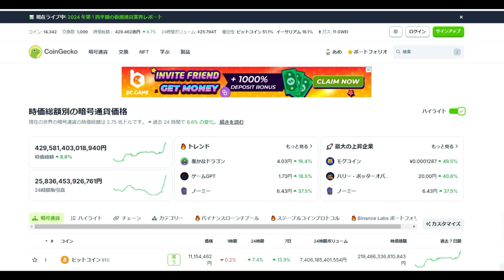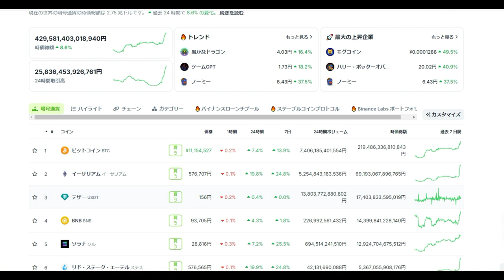【仮想通貨】時価総額短時間で100兆円爆上げしています。